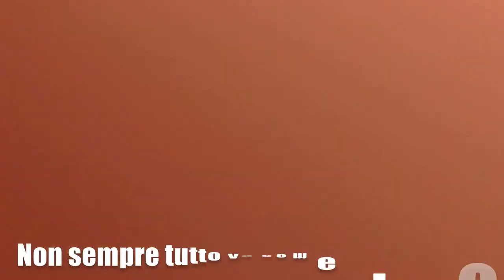FOX SAB "MARTINA" - 2.83mt - 3.5kg - Salirod